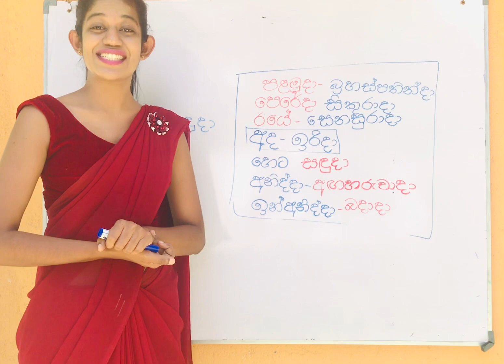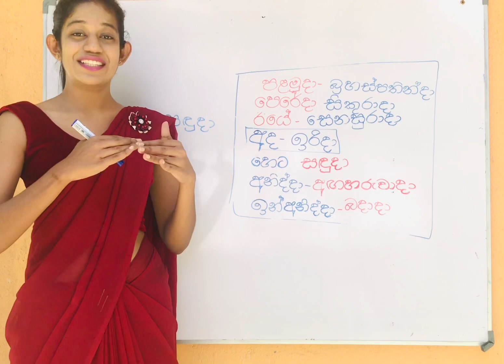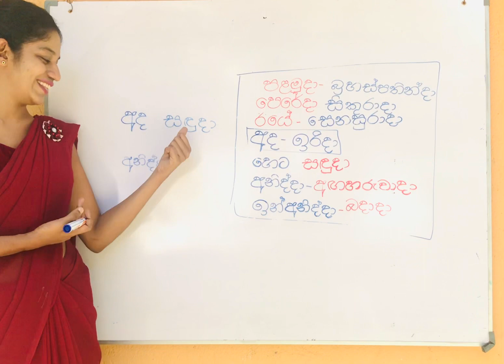Maths tricks|anju teacher|easy|short tricks|lessons|grade 5